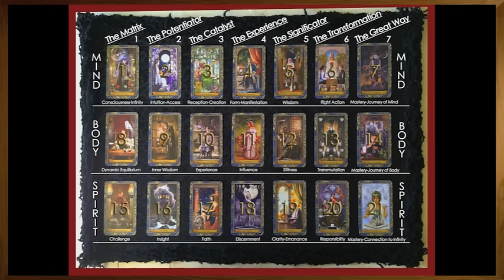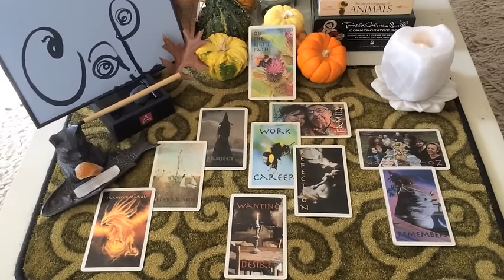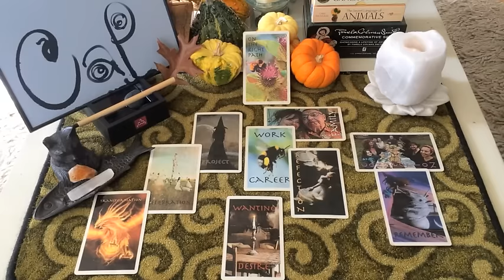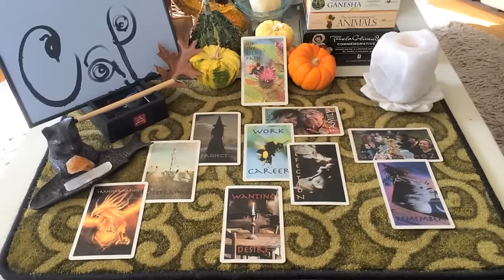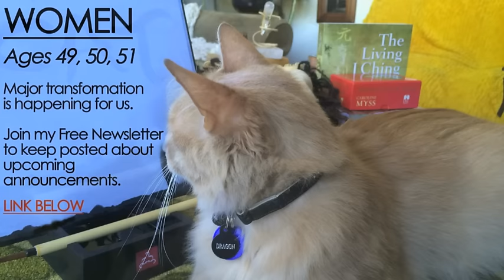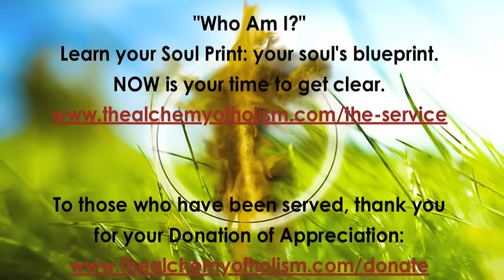Capricorn November 2016 | Alchemy Scope for Your Evolution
What is unfolding in your story now? It is time to align with your soul's blueprint - your distinct Soul Print.

Join the Alchemy Family as a patron and receive support | Align with your Soul Print and your Nature

This 6-point Alchemy Scope taps into our unfolding stories to serve your clarity, alignment, transformation, evolution and natural bliss state. With astrology at the foundations, I look at the Sabian Symbol for our Macrocycle, the I Ching for your sign's Microcycle, a Card Reading for your situation, an Archetypal card for your growth, and your Dakini  (goddess) for your optimal embodiment.